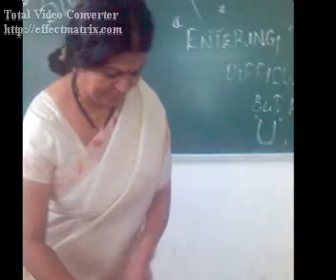cms ims 2006-2008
cms ims passed out students 2006-08 batch, a lovable video dedicated to all our beloved friends.
hope u see it. enjoy it.
keep this as ur memory. ,